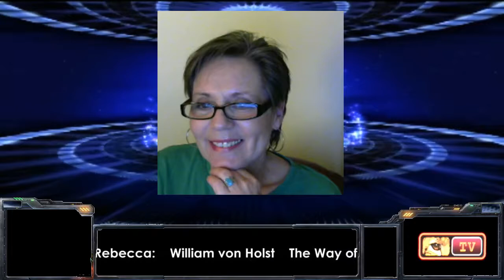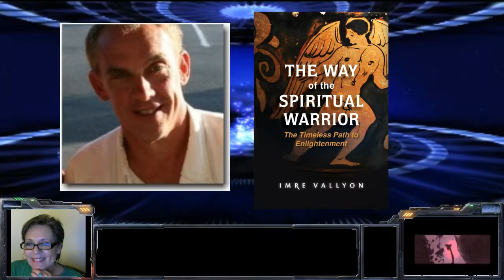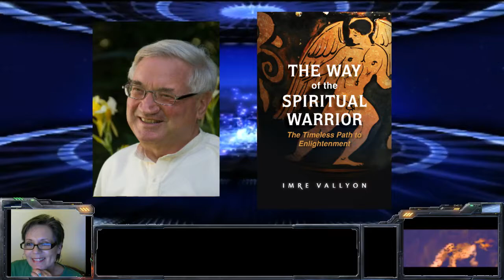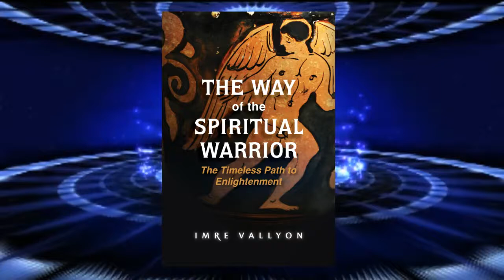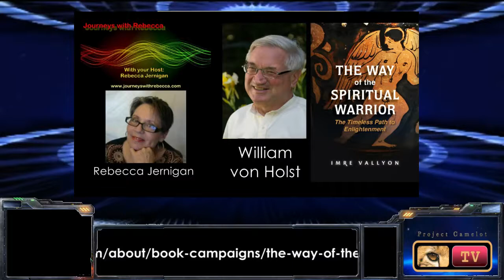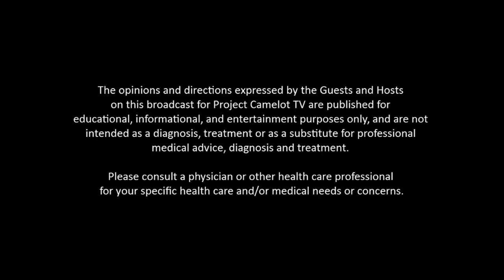JWR-2016-08-18 - The Way of the Spiritual Warrior [hd 720p]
Journeys With Rebecca -- August 18th, 2016: Rebecca Jernigan speaks with William von Holst about "The Way of the Spiritual Warrior: The Timeless Path to Enlightenment" by Imre Vallyon.

William von Holst has studied with Imre Vallyon for 25 years and knows not only his teaching but also knows the energy field itself from which Imre Vallyon teaches. As Imre Vallyon himself chooses to focus upon teaching retreats and chooses to focus less upon the outside world, he relies on his editors and students to speak for him. William himself teaches classes in Santa Cruz, Sonoma, Berkeley and San Francisco and traveled the world helping Imre Vallyon in his Teachings.

Imre Vallyon's New Book Unveils the Spiritual Warrior's Path to Enlightenment.

“The Buddha was a Spiritual Warrior, as was the Christ, Moses, Muhammad, Krishna, Lao Tzu and all the great spiritual reformers––they all belonged to the Spiritual Warrior School.”

One of the world’s best known teachers and best selling authors, Imre Vallyon writes for a vast audience of readers and students around the globe.

Imre Vallyon teaches wisdom science through his books, recorded teachings, and his popular workshops and retreats. He is the founder of the Foundation for Higher Learning, an international spiritual school based in Europe, North America and Australia. Born in Budapest, Hungary, the author lives in New Zealand and has for decades traveled throughout the world as a teacher and lecturer.